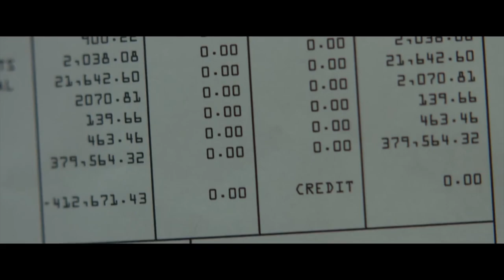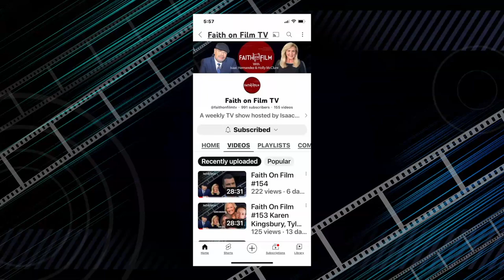Kevin Downes on Faith On Film with Isaac Hernandez & Holly McClure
Actor, writer, producer, director, and co-founder and Chief of Production and Distribution of Kingdom Story Company, Kevin Downes  talks about their movie "ORDINARY ANGELS" starring Academy Award Winner, Hilary Swank and Alan Ritchson.

30251 Golden Lantern, Ste E 374